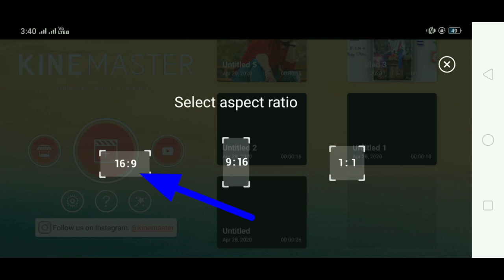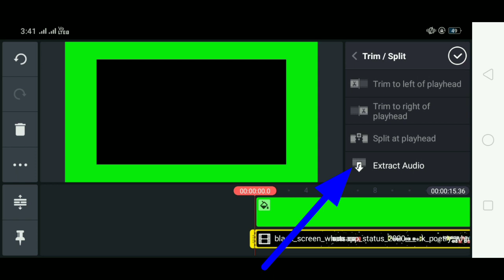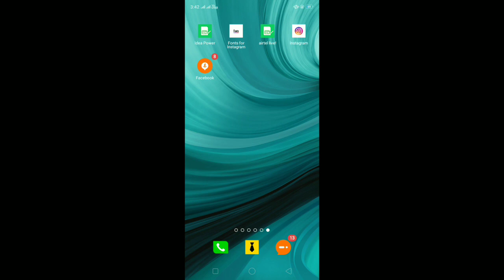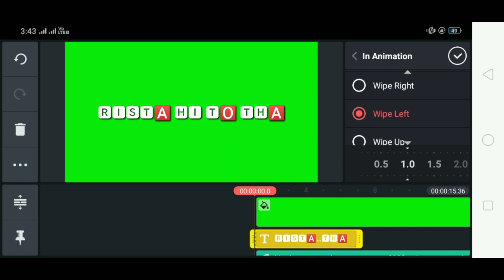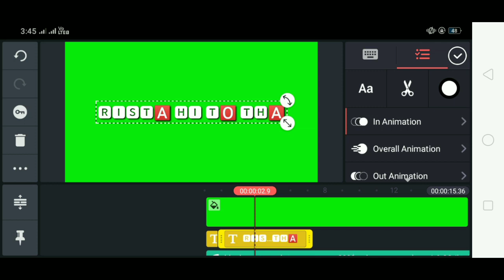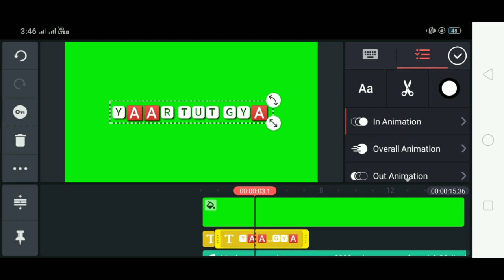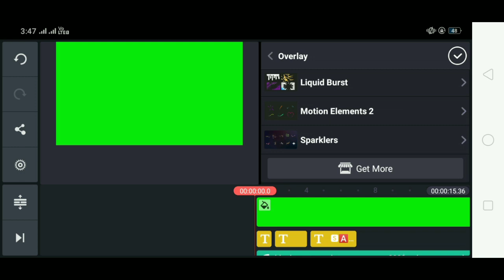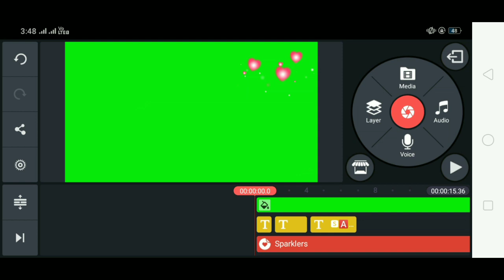stylish fonts green screen status video in kinemaster || how to green screen WhatsApp status video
stylish fonts green screen  status video in kinemaster || how to green screen WhatsApp status video.by tech bhaiji.

KINE master Google drive :- 👇👇

How to make download in KINE Master
App:-👇👇

Kinemaster tutorial, How to create WhatsApp status video in kinemaster,its anas, super status, itz time to love, Shoaib nws, Khan angels, iPhone iMovie wale status video kaise banaye, mobile se status video kaise banaye, Status video banana sikhe, How to make whatsapp status on Android like iMovie, it's anas status, Full screen whatsapp status, 2019 status, new whatsapp status.

New status video Kaise banaye
Beautiful status video